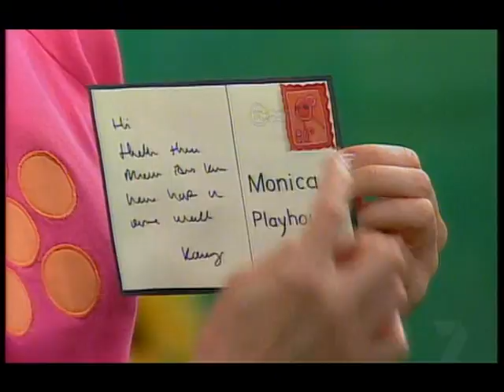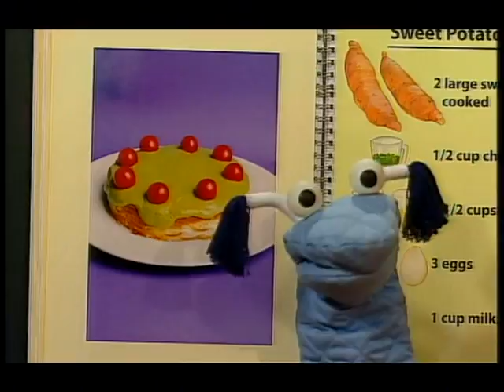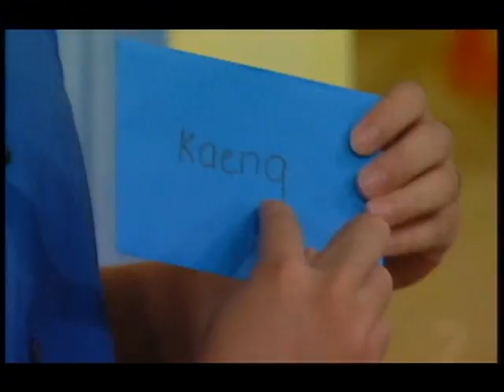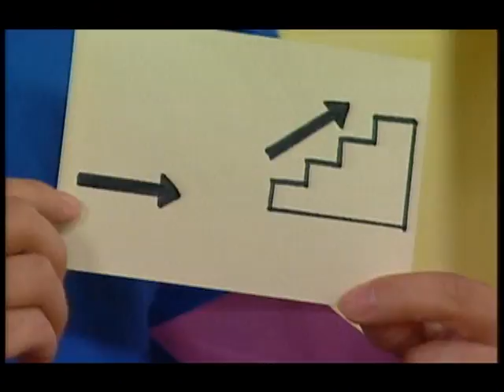RARE!!! Playhouse Disney (TV Series) Episode!!! #6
Playhouse Disney is an Australian children's television program that airs on Seven Network at 11am each weekday and on Playhouse Disney Channel. There are three presenters: Monica Trapaga, Colin Buchanan and Kaeng Chan. It is aimed at a preschool audience.

That Episode was recorded on 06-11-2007